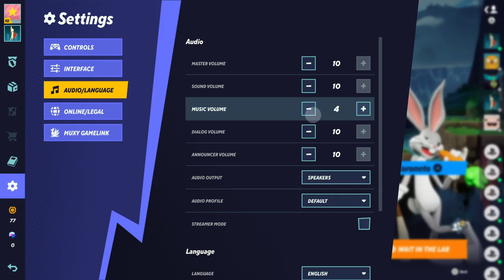The Ambiguously Gay Duo Strikes Back! (P1) // Multiversus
i’m gonna beat ya up💖